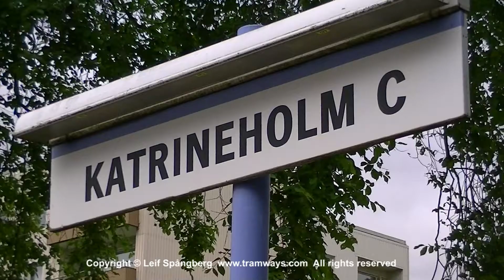SJ X2 train in Katrineholm, Sweden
X2000 train northbound to Stockholm,
 26 July 2012